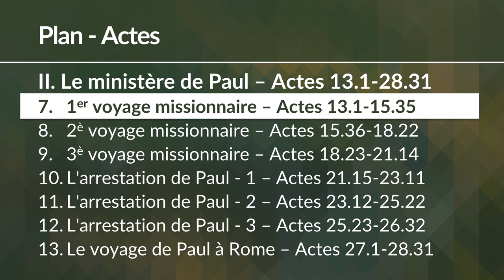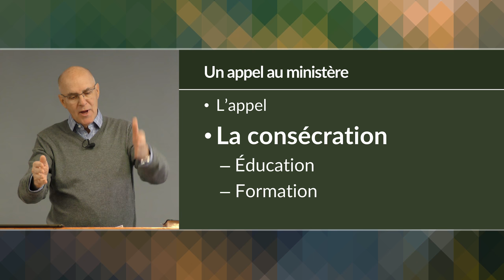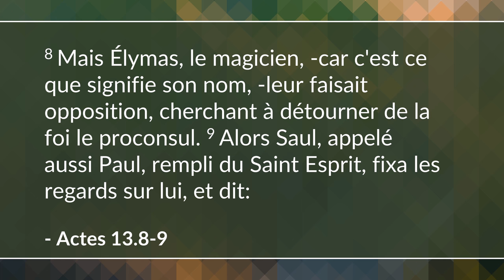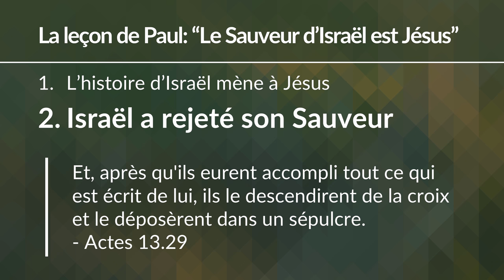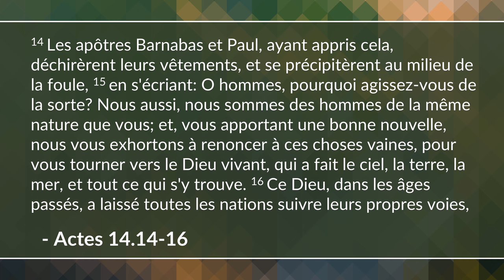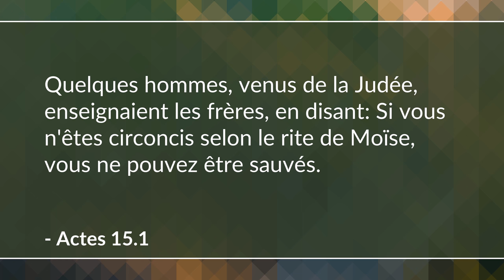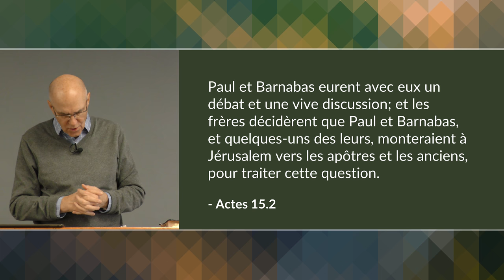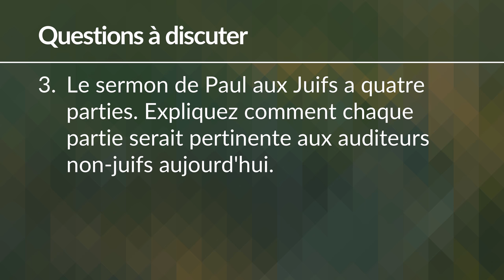Le 1er voyage missionnaire de Paul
Michel trace ici le début et la fin du premier voyage missionnaire de Paul avec ses nombreuses étapes intéressantes et stimulantes en cour de route. (Actes 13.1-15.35)